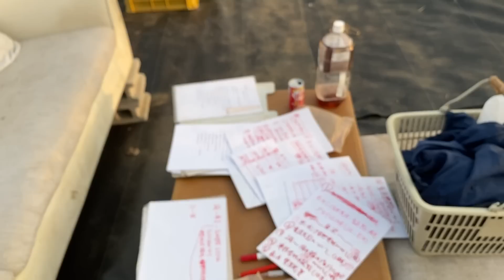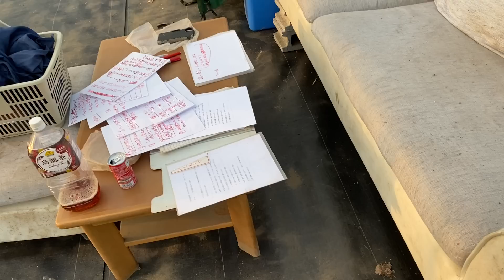魂込めて講座をいたします～みなさん詐欺に気をつけて230109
■月額10万円稼ぐためのオーガニック自然栽培講座
　1月29日(日)開催：無料説明会申し込みフォーム
　（神奈川県川崎市：自然食品店ナッチュ 小田急線新百合ヶ丘駅徒歩3分）↓
※ご来場説明会→百姓農園と直接会える無料の説明会です。
※遠方の方は配信にてご案内させていただきます。お気軽にお申し込みください。

こんな方に向いている講座です。
●農薬を一切使わずに育てた野菜を自分はもちろん。子や孫にも食べさせたい。
●営農するにはちょっと不安。まずは営農するためのステップアップにしたい。
●家庭菜園を楽しみながら少しでもお小遣い稼ぎがしてみたい。
●年金だけで生活費が不安？かといって今更アルバイトするのも…
●将来的に田舎暮らしをしたい…それまでに基本的な農業技術を身に着けたい。

家庭菜園でも営農であっても基本は同じ。基本ができれば家庭菜園も営農も成功できます。オーガニック栽培に関する基本的な技術を一緒に身に着けましょう。
薬剤を一切使わず20年の現役プロ農家。一年を通じて（365日）10種類以上の野菜を栽培するノウハウを余すことなくお伝えします。

・誰でもカンタン有機農業

野菜が栽培できなければ
プロ農家にもなれない
例え…家庭菜園であっても長続きしません。

■ラジオFMスタンド
今日もあなたと百姓一揆！ ↓

■失敗しない新規就農相談所
教えて百姓農園！90分なんでも相談室
お申込みフォームはコチラ↓

新規就農しても3年以内に離農する方がほとんどです。
失敗に終わる原因は、なんといっても情報不足です。
3年という人生の中の貴重な時間を無駄にしてしまい
あとには借金が残るだけ…。そんな悲劇を繰り返さないでください！
・使えないビニールハウスをつくってしまう。
・農機具さんの勧めで不要な農機具を購入してしまう。
・地主さんの立場を無視して追い出されてしまう。
・栽培ばかりに気を取られて、野菜を販売できずに終わってしまう。
そんな実情を目の当たりにして感じることは…
「知っている人に聞けばいいだけなのに・・・」という想いからスタートしました。
※農作業との兼ね合いから一週間に１組様限定となりますことご理解ください。
※費用は90分￥15,000(税込み)となります。(多少の延長は融通します)